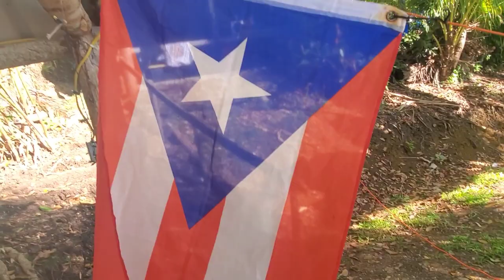Ninos Camping en San Sebastián PR, lago Guajataca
Área de camping en el lago Guajataca !!! Ninos Camping!!!